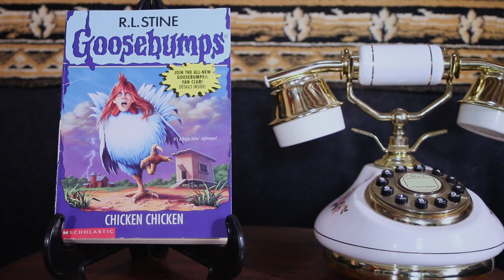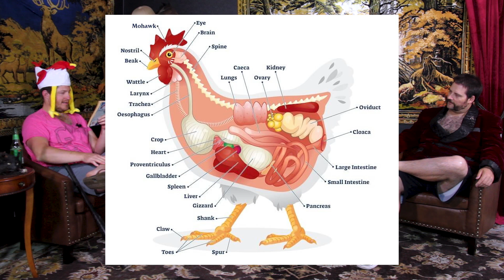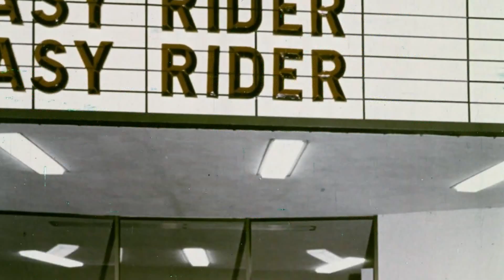Drinking with Goosebumps #53: Chicken Chicken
Crystal and her brother Cole are having a cluckin' good time in the small town of Goshen Falls... that is, until they clucked up by upsetting the local witch, Vanessa. Now there's no clucking way they can show their faces anymore, because they're turning into mother cluckin' chickens! Reader beware, you're in for a Thinner ripoff.

Step back 20 years with a (drunken) review of Goosebumps, the popular 90s book series and television show. Ned, Jason, and Bob discuss the horror books and drink along the way.